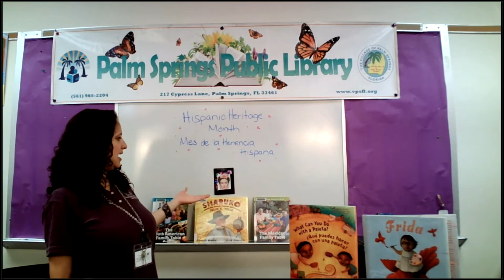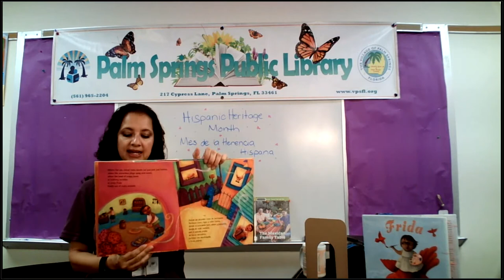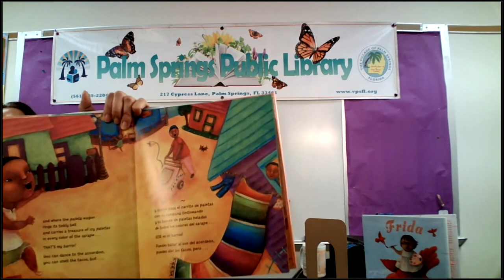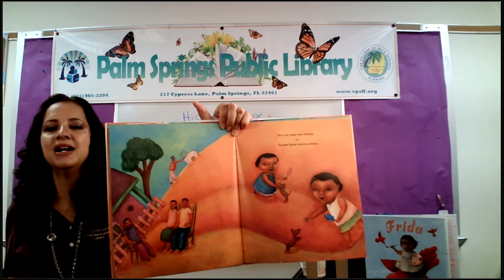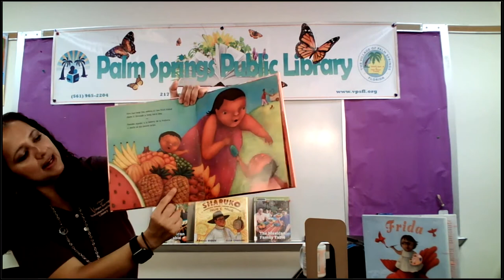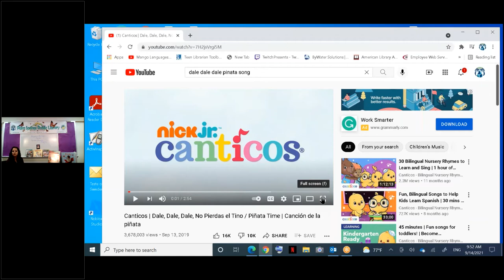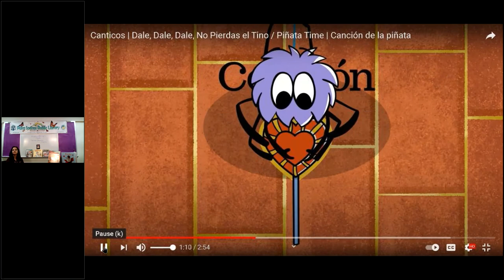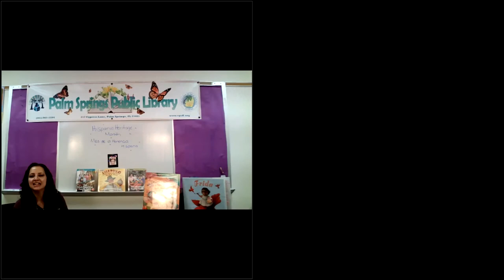Bilingual Storytime: Hispanic Heritage 2021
Hispanic Heritage Month is celebrated in the United States from September 15th - October 15th. This story from Carmen Tafolla, "What can you do with a Paleta? ¿Qué puedes hacer con una Paleta?". We talk about Latin countries, sing, and do a craft by decorating Frida Kahlo's picture.